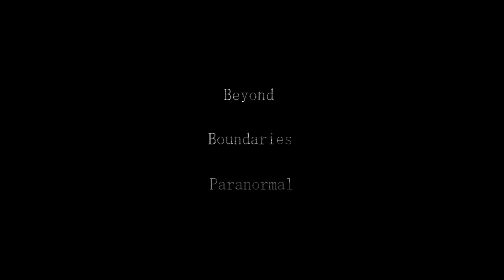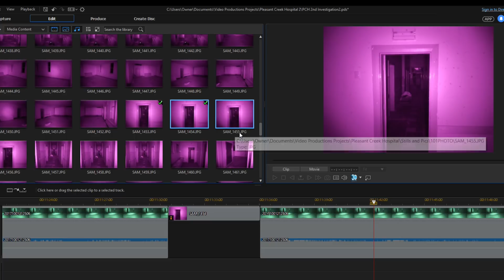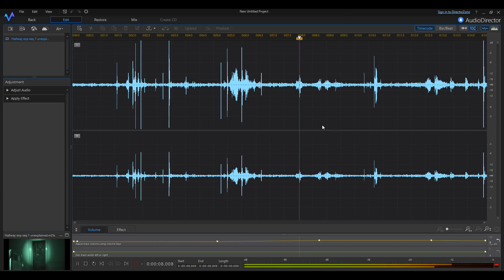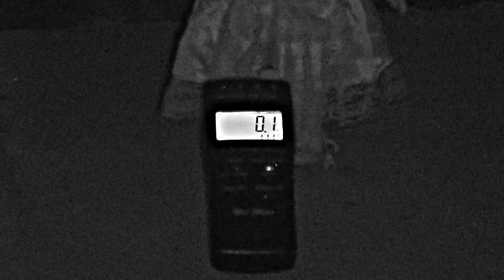2nd Investigation- Old Pleasant Creek Hospital -Beyond Boundaries Paranormal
Part 2- This episode takes place just 9 days after our first visit to Stawell, Victoria to investigate this old Hospital.  As we have covered the history and back stories already this episode focuses on the real time experiences of conducting an investigation in a somewhat difficult situation. also a few insights into the evidence and mysterious things that are found during the reviewing and editing process.